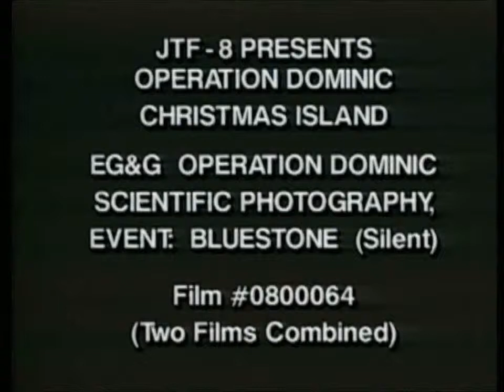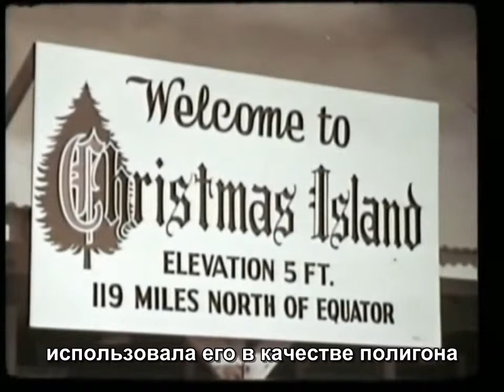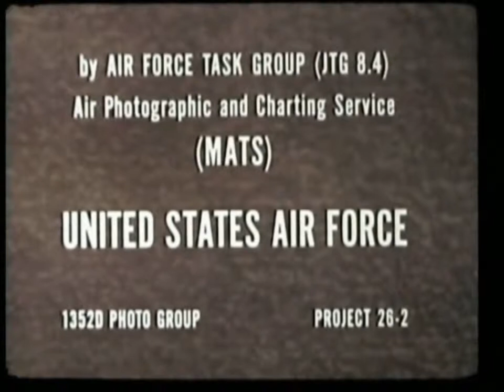Ядерные испытания "Dominic I" - остров Рождества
В ходе операции "Dominic I", проводившейся с апреля по октябрь 1962 года на Тихоокеанском полигоне, было взорвано 31 ядерное устройство с энерговыходом от 43 килотонн до 8.3 мегатонн. Серия испытаний была задумана в качестве ответа на выход Советского Союза из моратория на ядерные испытания, длившегося с 1958 по 1961 год.

Данный фильм состоит из двух частей: в первой излагаются результаты той части программы, что была посвящена исследованию поражающих факторов ядерных взрывов, осуществленных путем бомбометания с использованием бомбардировщиков B-52. Вторая часть представляет собой высокоскоростную киносъёмку (с различных ракурсов) огненной сферы взрыва Bluestone.

Первая советская атомная бомба - интереснейший документальный фильм с огромным количеством интервью с живыми участниками проекта и массой уникальных документальных кадров.